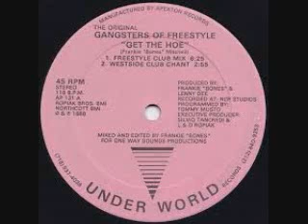Freestyle battle old school DJ Cali G VS Daisy Mix BY DJ Tony Torres 2020